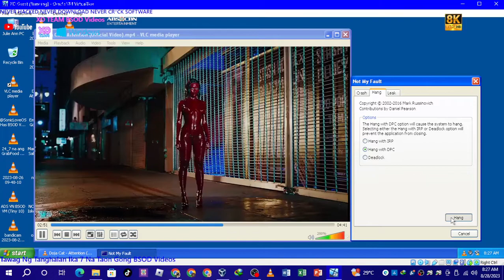Attention Has Hang HFTD BSOD VM